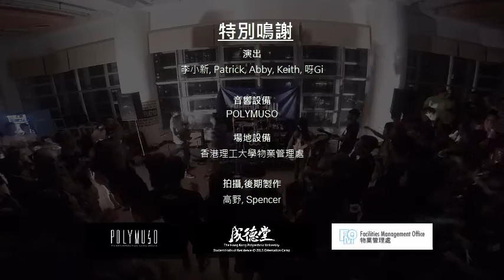李小新 －【成德之歌】Live In Chengde Show 2015.08.30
曲/詞：李小新
編      ：Abby Cheung

On Guitar: Ah Gi, Abby Cheung@Underklot
On Bass: Keath Kong@Matchbox
On Drum: Patrick Chow

*Special Thanks: Spencer Yung / Gopopmusic / LingLing Lam

Be friends with us:
Siusun:-

《成德之歌》
上課天太乏味嗎 tutor太睏倦嗎
不必怕 來成德這個家
做功課太努力啦 八半lab攞我命啦
番房訓下吧啦

每當入夜 便聚集起FIFA猛將
球技勇捍 連丫叔都需拍掌
漫天美女 就在你房中央
游乾水到天光你心荒荒

成德is my family
像女傭對你極無微細緻
玩到你GPA快跌破2
U Life裡不需爆4亦有意思

夢與想現在實現亦不算遲
成傳了以往快樂事 變做心意
CD warm裡埋藏了青春的日誌

食canteen太乏味嗎 頹撈似吊命嗎
不必怕 成德有cooking mama
訓醒係common hea下 又夠鐘去食飯啦 天天似放暑假

每當入夜便聚集起 睹錢血戰
成寨裡拚賻 分分鐘好搵過孖展
CD美女個個有事業線
不需似李嘉成 也可以好好發展
*Repeat

往事如煙 青春這麼揮霍掉了
還歷盡了辛酸 嗚成利就當天

回想 DC my family
像女傭對我極無微細緻
這樂園坐立在大城市
成鷲你我嚮往的動人故事

成望這裡快樂飛仙
新樂成的家裡埋藏了窩心的日誌

你與你的歡笑 成弦奏出快樂的章節